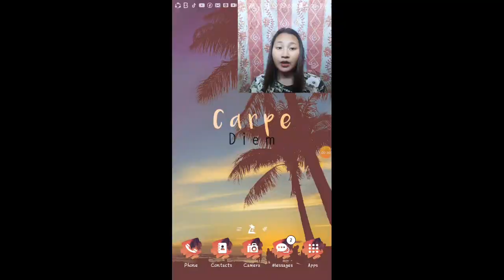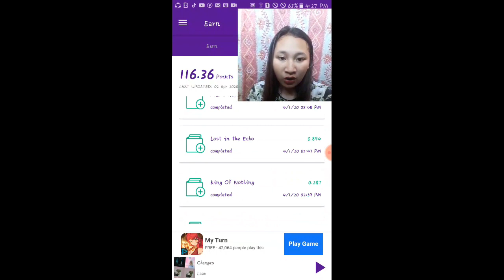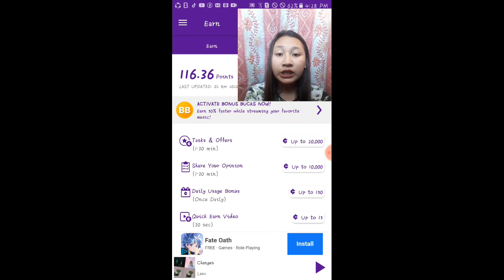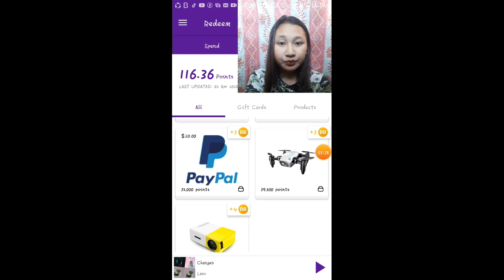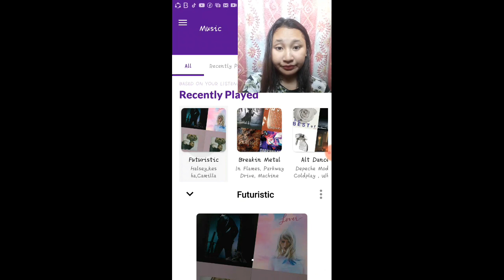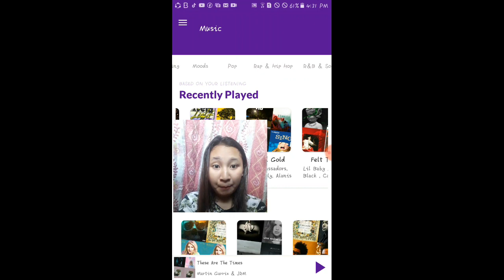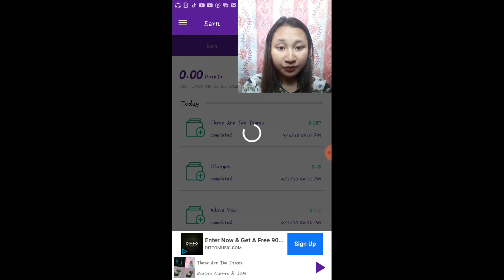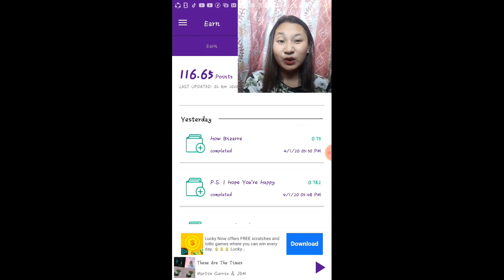UNLI PAYPAL CASH REWARD BY LISTENING MUSIC ONLY/CURRENT CASH REWARD. 🎶🎧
COLOR GAME LAND/ FREE LOAD APP 100 TO 500. NALIBANG KANA MAGKAKALOAD KAPA! 😁